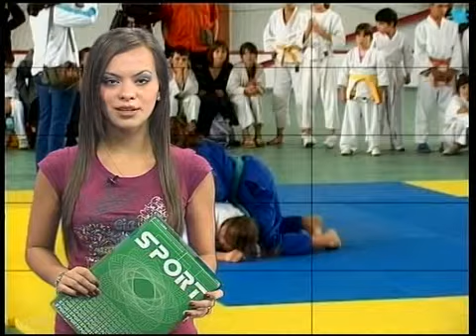10.11.2010 - Stirile sportive